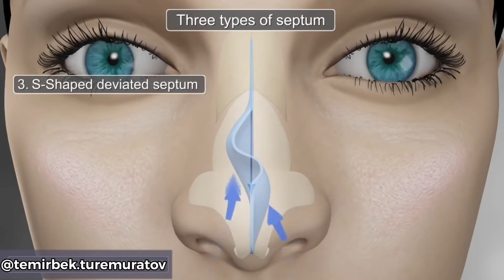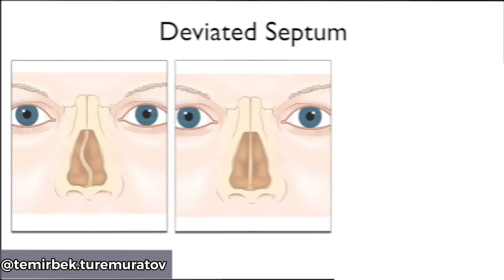Искривление носовой перегородки. Деформация перегородки носа. Септопластика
Искривление носовой перегородки в виде боковых смещений, шипов или гребней является достаточно распространенным патологическим состоянием, вызывающим нарушение носового дыхания различной степени, что значительно увеличивает склонность к развитию сопутствующих патологий ЛОР-органов воспалительного и аллергического генеза (гайморита, затяжного ринита, отита и ларингита).
✅Причины деформации носовой перегородки
❗К основным причинам развития этой патологии относятся:
1. Травматические повреждения носа. Искривление носовой перегородки чаще встречается у мужчин и мальчиков-подростков, поэтому основной причиной формирования этой патологии считаются травмы лица и черепа, в результате которых происходит смещение носовых костей.
2. Физиологические факторы (наследственная предрасположенность и/или неравномерный рост костей черепа).
3. Компенсаторные механизмы – искривление носовой перегородки возникает в связи с наличием в полости носа других патологических образований (полипы, инородное тело, гипертрофия носовой раковины, постоянная заложенность носа).
♻Признаки заболевания
Основными признаками наличия этого заболевания являются:
• различная степень затруднения носового дыхания;
• частые воспалительные и /или аллергические заболевания органов дыхания и носоглотки, имеющие затяжной и рецидивирующий характер (ОРЗ и ОРВИ с ринитом, синуситом и отитом), хронический фарингит и ларингит, аллергический ринит;
• повторные носовые кровотечения;
• храп во время сна;
• видимые изменения лицевого скелета и формы носа;
• постоянная сухость слизистой носовой полости;
• головные боли, нарушение сна, повышенная утомляемость.
Лечение различных видов деформации носовой перегородки проводится хирургическими методами после окончания роста костей лицевого скелета (старше 18 лет).